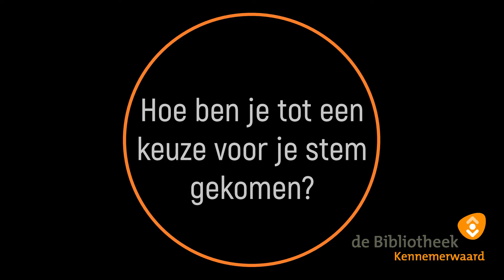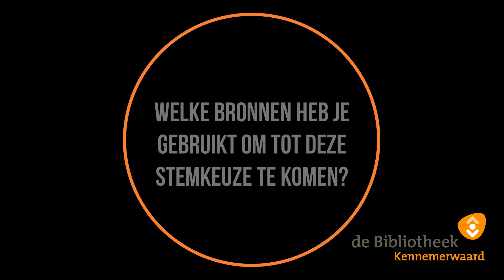Een ontmoeting met... Jorina Hooijschuur van de Onafhankelijke Partij Alkmaar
Bibliotheek Kennemerwaard presenteert "Een ontmoeting met..." een raadslid van Alkmaar. Woensdag 17 maart vinden de landelijke verkiezingen plaats. Weet jij nog niet op wie jij moet stemmen? Raadsleden uit de raad van Alkmaar geven tips om jouw politieke keuze te vinden. Dit keer spreken wij met Jorina Hooijschuur van de OPA.

In onze samenleving, waarin er continu van alles verandert, is het haast van levensbelang om niet stil te blijven staan maar je leven lang te blijven leren. Dat is niet alleen belangrijk voor ieders welzijn maar ook om volwaardig mee te kunnen blijven doen in deze maatschappij. Zoals Obama zei "Burger is de belangrijkste titel die er bestaat. Inwoners, gewone mannen en vrouwen die, vastbesloten om iets van hun eigen toekomst te maken, door de eeuwen heen alle grote veranderingen en vooruitgang hebben aangewakkerd." Om dit proces te stimuleren en faciliteren gaan wij in Dialoog & Debat. Door livestream debatten, ontmoetingen met raadsleden uit de omgeving, en online thema gesprekken.